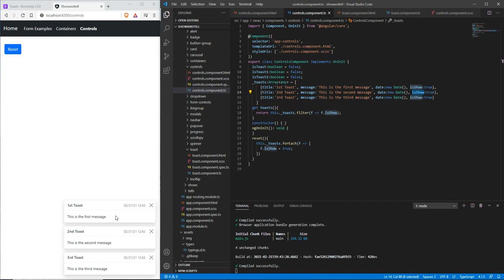#15 Bootstrap 5 Toast with Angular 11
In this video we'll discuss how to use bootstrap's toast component.  We'll use ngFor to loop through a data structure and populate a list of toast controls. We'll use angular binding to custom properties to customize the toast component.